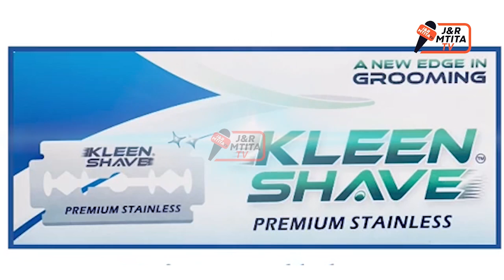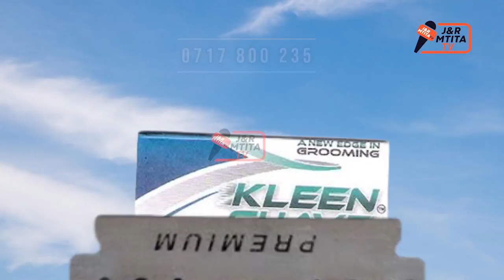🔴LIVE : MAYELE NDIO MCHEZAJI NA MFUNGAJI BORA WA NBC LIGI ALLY KAMWE